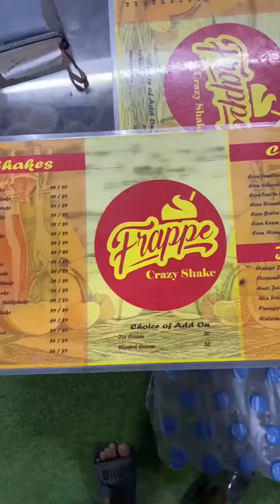Enjoy shakes and juice at just ₹59 . if you are in khidderpore do visit . #74 pally shakes #🧋🥤..